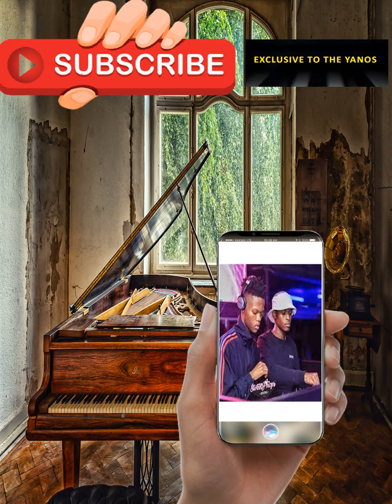TNK Musiq – Seven Commandments